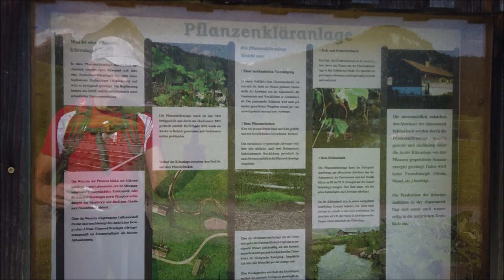Bregenzerwald Bike and Hike: Von Bizau nach Schönenbach mit kleiner Rundwanderung und Einkehrschwung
Gemütliche Nachmittagsrunde mit Einkehrmöglichkeit in Schönenbach!
Du kannst diese Tour natürlich auch von Bezau aus starten oder die ganze Tour mit dem Bike machen.

Tipp: In Schönenbach gäbe es die legendären Käsknöpfle im Jagdgasthaus Egender zu genießen!

Bikestrecke: Rund 15 Kilometer und 300 Höhenmeter
Wanderstrecke: Rund 7 Kilometer und 150 Höhenmeter

Ich habe dir diese Tour auf dem kostenlosen Touren App Komoot abgespeichert!

In den Videos bringe ich meine Begeisterung für das
Natur Juwel und Sport Eldorado Bregenzerwald zum Ausdruck!
Ich würde mich sehr freuen, wenn du natürlich 😀 kostenlos
Ich lebe seit über 30 Jahren im Bregenzerwald -
Vorarlberg - Österreich und bewege mich sehr viel in
der herrlichen Landschaft dieses wunderschönen Tales
südöstlich von Bregenz.

Du darfst dieses Video gerne teilen und in deinem Bekanntenkreis meine Videos empfehlen.